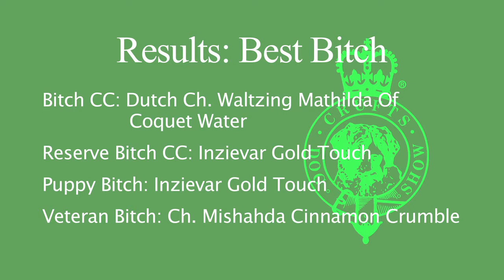Dandie Dinmont Terriers at Crufts 2010 - Best Bitch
Dandie Dinmont Terriers at Crufts 2010, part 14 - Best Bitch. (Music: 'Fireworks' performed by The Original Memphis Five,